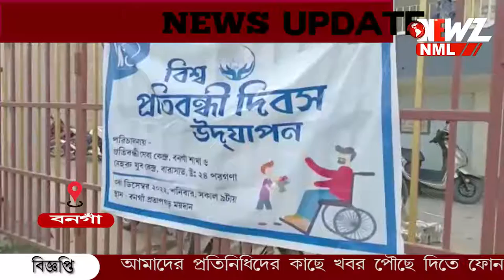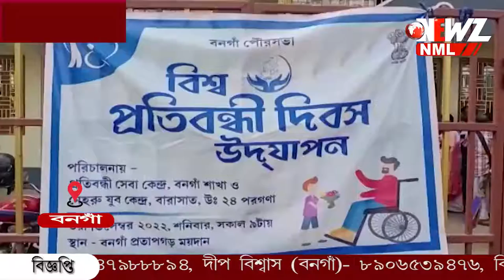বিশ্ব প্রতিবন্ধী দিবস পালন বনগাঁয়। পৌরসভার উদ্যোগে তুলে দেওয়া হয় শীতবস্ত্র, হুইলচেয়ার।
বিশ্ব প্রতিবন্ধী দিবস পালন বনগাঁয়। পৌরসভার উদ্যোগে তুলে দেওয়া হয় শীতবস্ত্র, হুইলচেয়ার। অনুষ্ঠানে আমন্ত্রণ জানানো হয় সীমান্তরক্ষী জওয়ানদের। নানা অনুষ্ঠান শেষে ছিল মধ্যাহ্ন ভোজের  ব্যবস্থা।